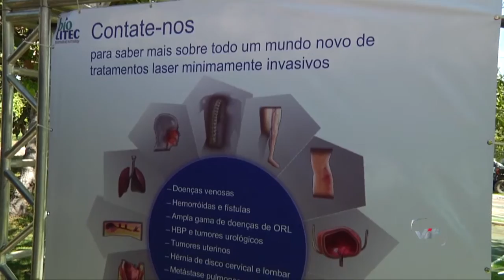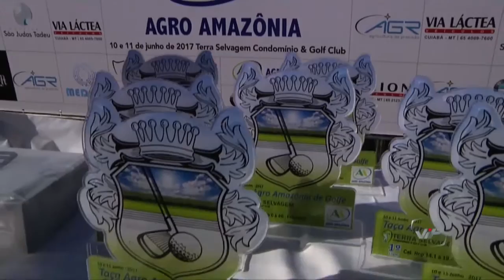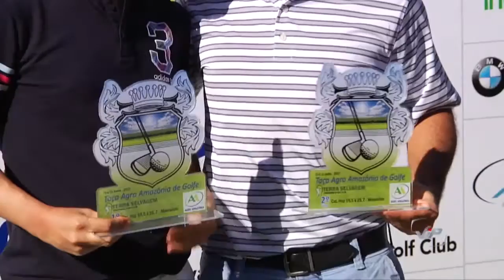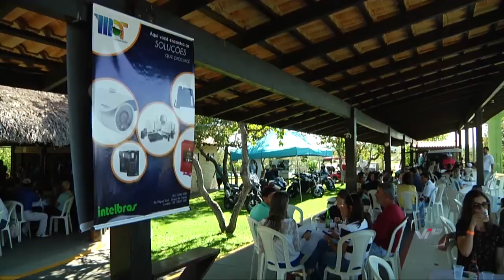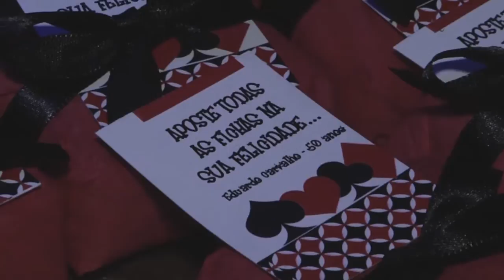Entrevista com Fernando Baracat Programa Vip Junho 2017